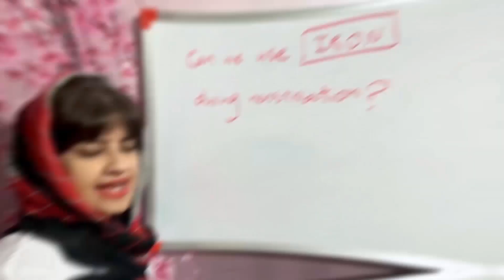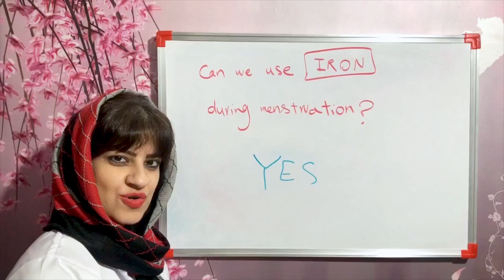menstruation tips: is taking iron during menstruation safe ?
In this video, we discuss different aspects of taking iron during menstruation. Some believe that taking iron during menstruation should be avoided. Is this really true? Watch this video to find the answer to your questions.

I upload videos in the pharmacotherapy aspects regularly.
Don't forget to ask your questions in the comments.